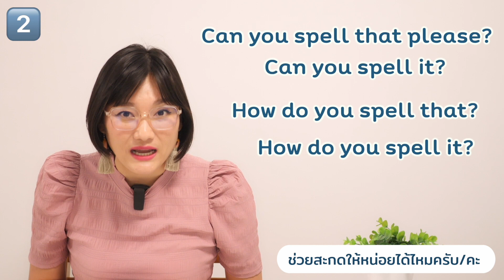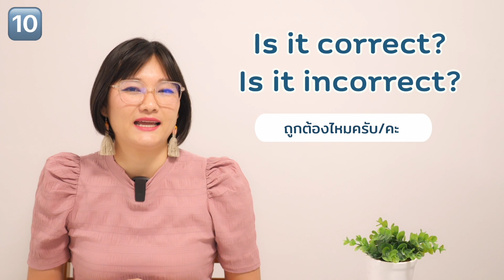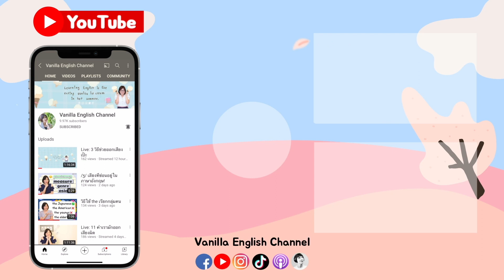10 Classroom Expressions ประโยคใช้ในห้องเรียน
Vanilla English EP.349 10 Classroom Expressions ประโยคใช้ในห้องเรียน

CAMERA: PANASONIC LUMIX GH5
LENS: PANASONIC LUMIX G 12-35 f2.8
EDITING PROGRAMME: Davinci Resolve & Final Cut Pro X